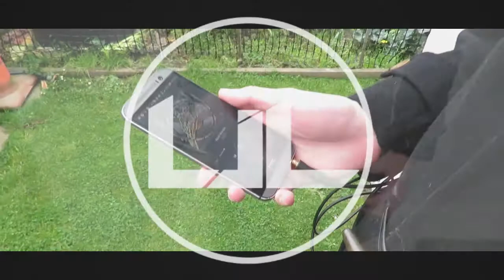Reacting to Block B - YESTERDAY MV